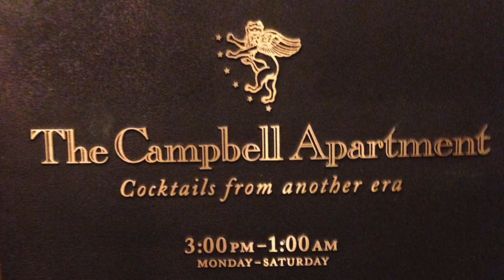【ニューヨーク旅行・観光】グランドセントラル駅を紹介します！ニューヨーク旅行へいかれる場合はぜひ見てきてください！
ニューヨーク旅行で行って欲しい。グランドセントラル駅を紹介します。
特に食事が手軽にできるフードコードがオススメ!!

「撮影機材」

・iPhone８P